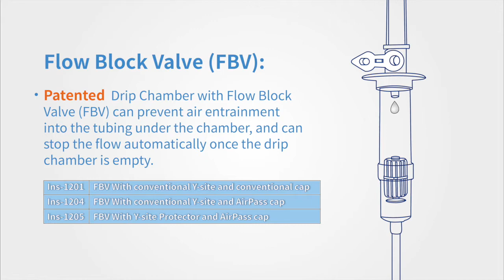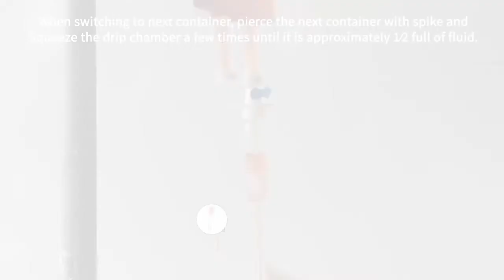Gemtier Safety Infusion Set Auto-Stop Auto-Prime (FBV)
Gemtier Safety Infusion Set (FBV) can stop the flow automatically once the drip chamber is empty, also can prevent air entrainment into the tubing under the chamber to reduce blood reflux. With the design of Air-Pass cap, it allows the tubing to be filled automatically without accidental contamination.